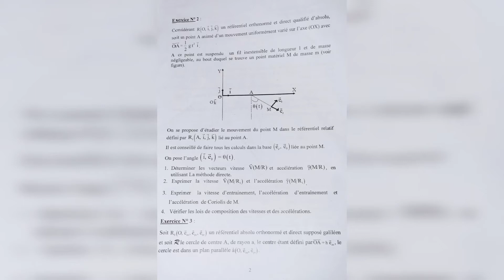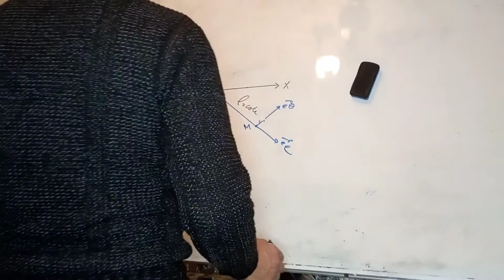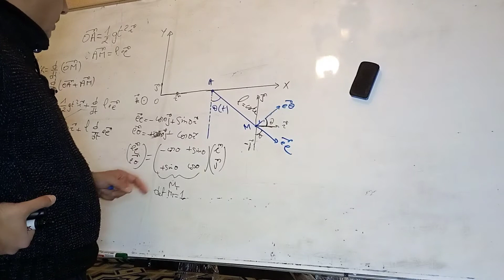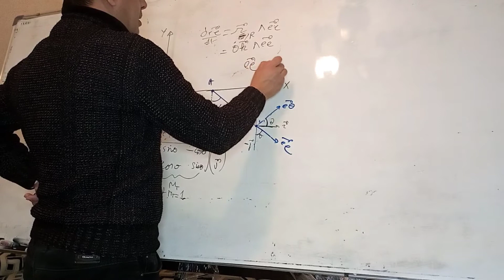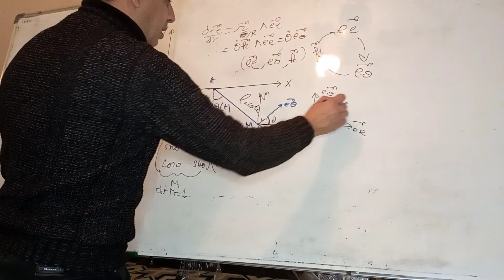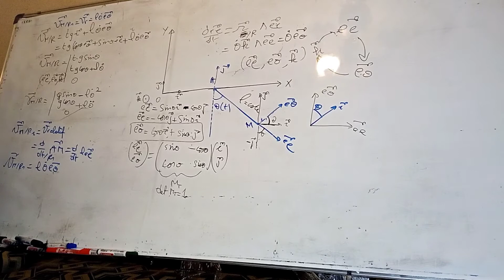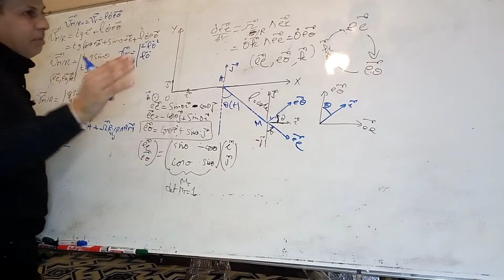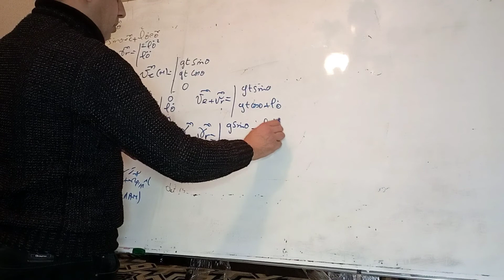mécanique du point materiel série 3 ex 2 .Va Vr Ve ainsi que l'accélération .Loi de composition